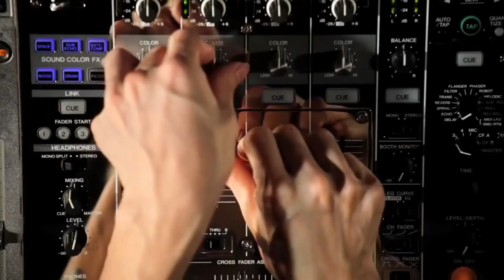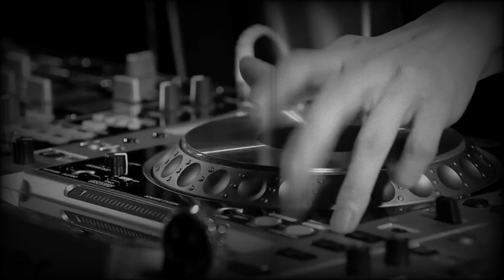Aankh Marey|Hip Hop Dance| Edm Mix 2019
Aankh marey song
Bollywood vs Pop vs edm mix
1 Alena vrij

2 zumba fitness

3 aerobics dance

4 House dance

5 Footwork dance

6 popping dance

7 hayley  toht dance

8 pop mix

9 edm mix

10 bollywood mix

Full watching this video
Next video soon.